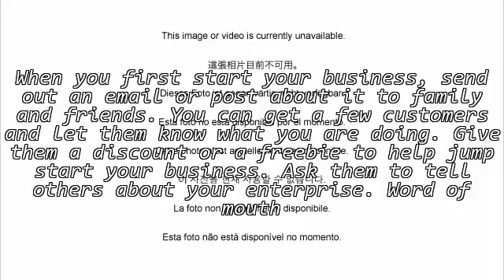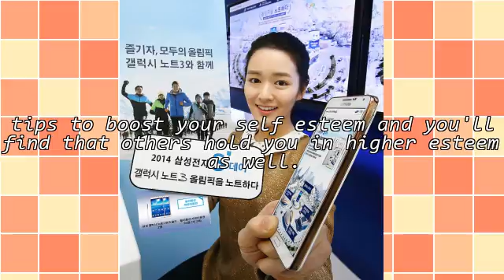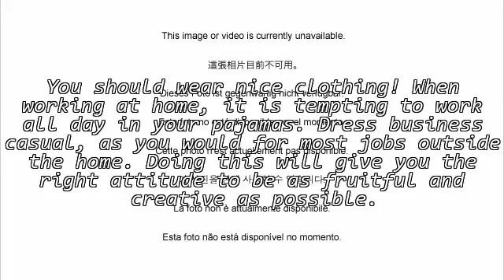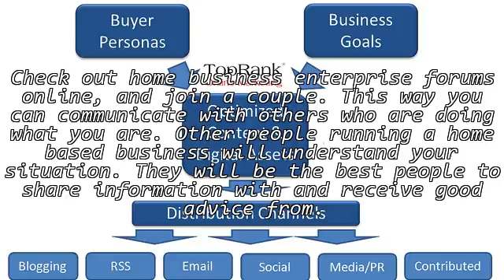Home Business Tips That Are Proven To Work